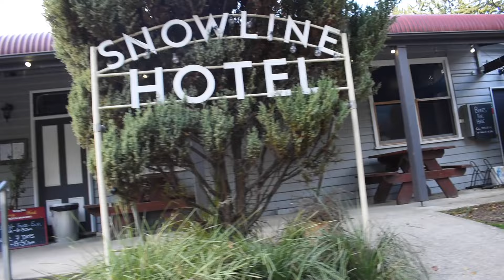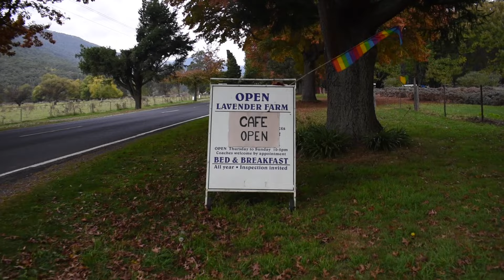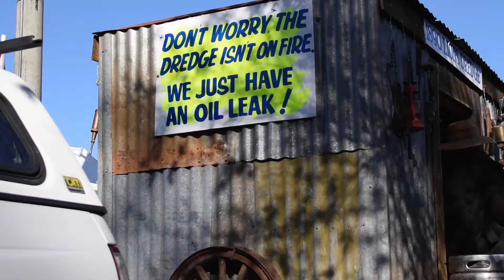Bright Autumn Festival & Harrietville🍁//VLOG CAM ⭐️Oprah Brylie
Love these little towns :)

Places to visit  in Victoria, Australia⭐️

snapchat nickname: opree